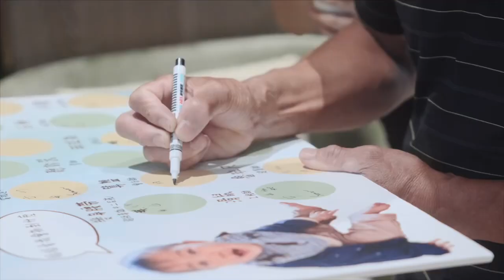無糖綠抓周派對